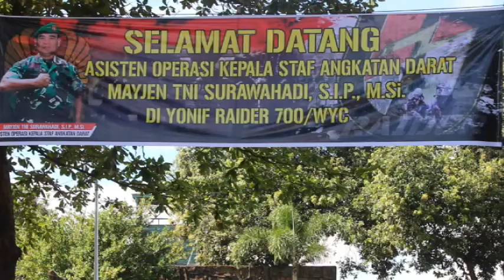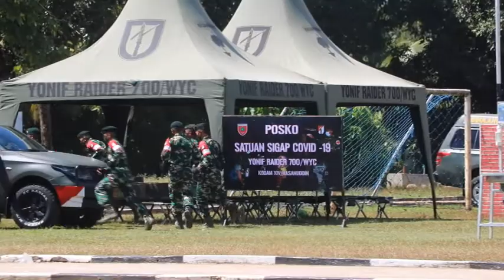Asops Kasad Berkunjung ke Markas Yonif Raider 700/WYC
Batalyon Infanteri Yonif Raider 700/WYC menerima kunjungan dari Asops Kasad, salah satu satuan di jajaran Kodam XIV/Hsn ini merupakan satuan pemukul Kodam XIV/Hsn guna memelihara keamanan di wilayah Sulawesi Selatan Maupun Nasional.

Penanggulangan Covid-19 salah satunya keadaan dimana masyarakat saat ini di masa pandemi covid-19 untuk mencegah meluasnya penularan virus covid-19 di wilayah sulawesi selatan.